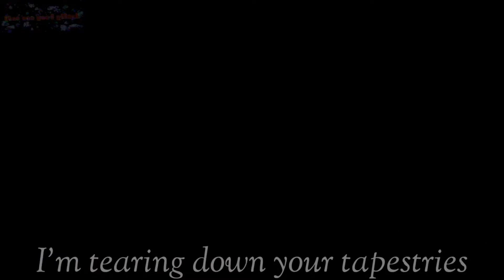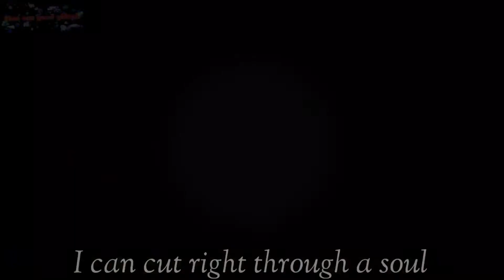Pomegranate Lips GCMV (TW: cursing, slight flashes, and pink blood) (new oc)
I am happy how this turned out 😁